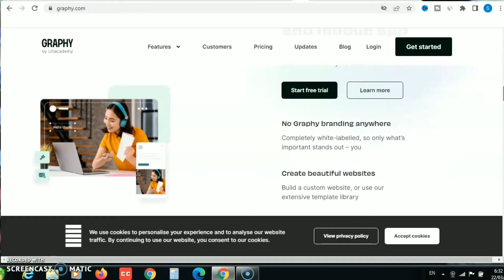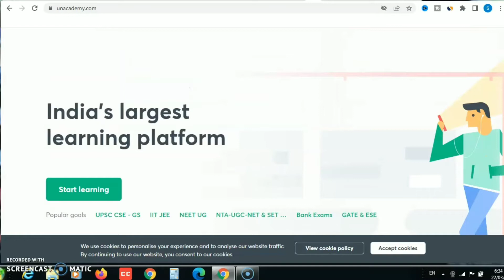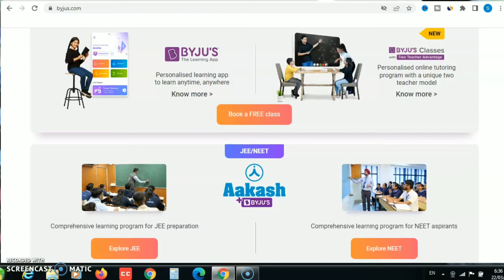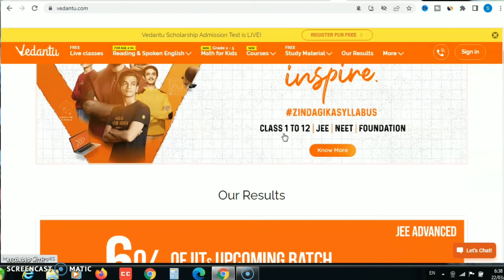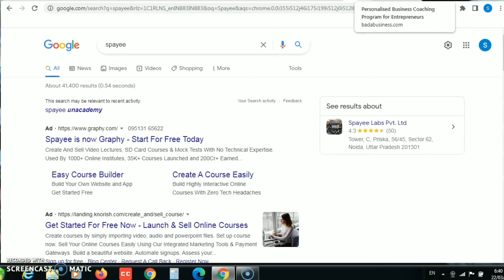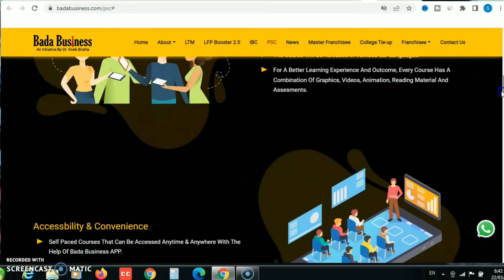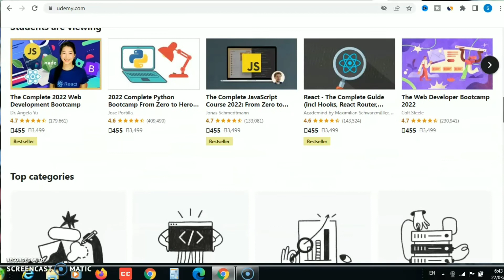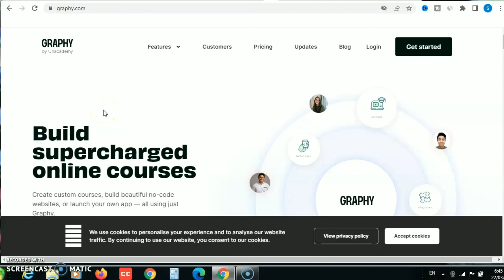घर बैठे कमाओ || how to earn money from online tuition || online tuition se paise kaise kamaye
In This Video How to earn money from online tuition. online tuition se paise kaise kamaye. online tuition jobs from home. how to become a online tutor. how to become a online educator. online education se paise kaise kamaye. online education platform. how to make money from online tutoring. online tuition classes. online tuition padakar paise kaise kamaye. online teaching karke paise kaise kamaye. how to earn money from online tuition in india,bada business.